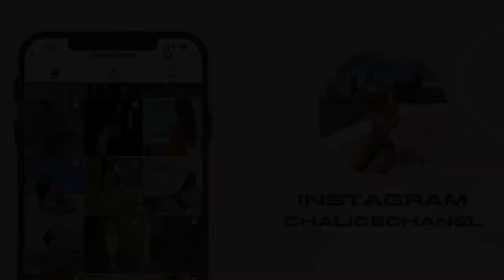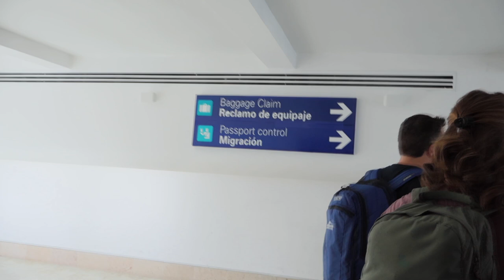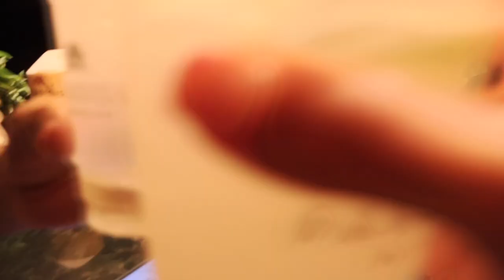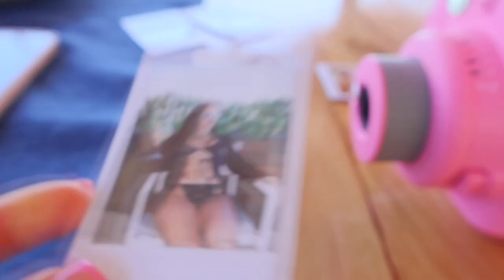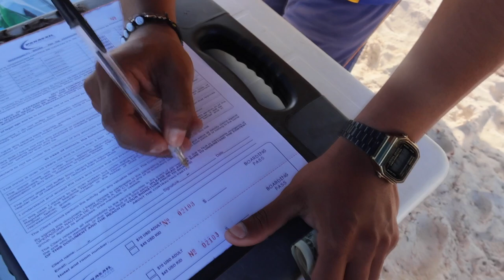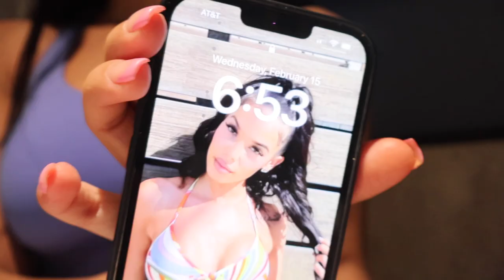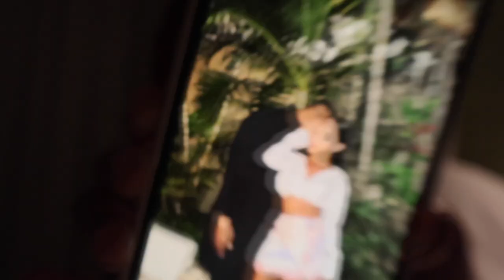VLOG| BAECATION TO CANCUN + VALENTINES DAY + PARADISUS CANCUN RESORT + PARASAILING + BAD SUNBURN!!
In this week's VLOG, my boyfriend surprised me a few days before Valentines Day with a trip to Cancun! Yall know I love a good vacation. It's essential to my mental health :) We did a few excursions and mostly relaxed by the pool which is my favorite thing to do.

We stayed at the all inclusive resort:  @ParadisusCancunResortMexico - Our suite was on the adult ONLY side, which is called the reserve.

I hope you enjoyed our Valentines Day Baecation!